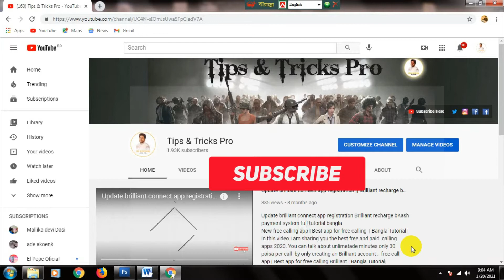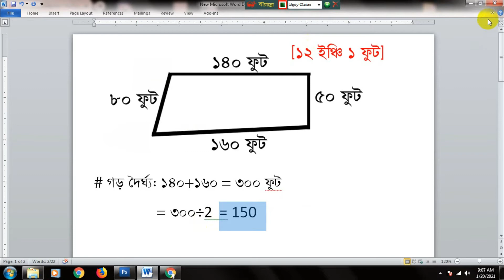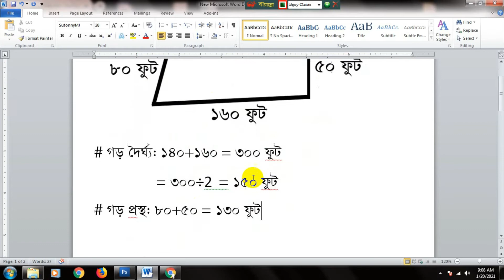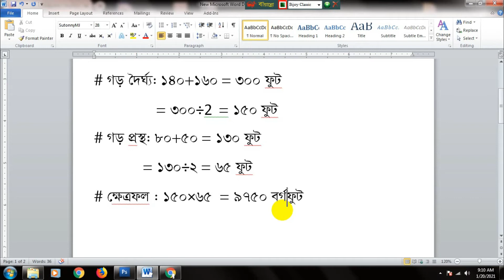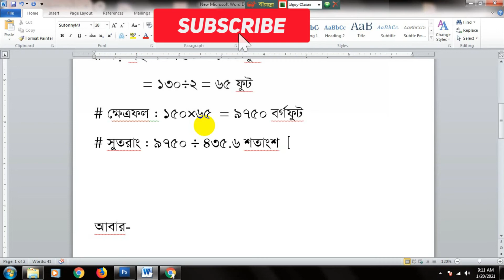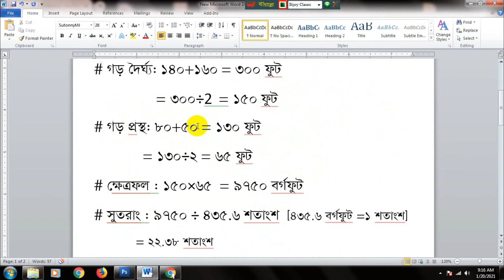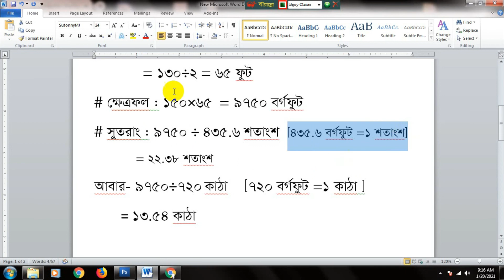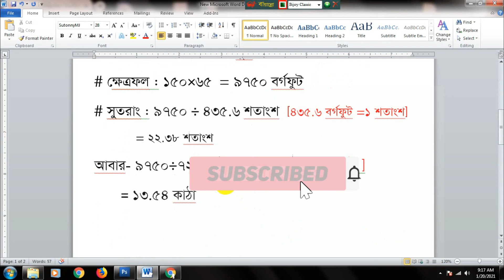জমি মাপার সহজ পদ্ধতি জেনে নিন । জমি মাপার নিয়ম । Method of Land Measurement Bangla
জমি মাপার সহজ পদ্ধতি জেনে নিন । জমি মাপার নিয়ম । Method of Land Measurement.

পরম করুনাময় অসীম দয়ালু মহান আল্লাহ্তালার নামে শুরু করলাম । এই ভিডিওতে জমি পরিমাপ করার সবচেয়ে সহজ পদ্ধতিটি আমি আপনাদেরকে দেখিয়েছি, আসা করি ভিডিওটি আপনাদের অনেক উপকারে আসবে ।
welcome to My Video, I am Joy Chouhan . In this video i shown you Simple method of land measurement.
জাল দলিল চেনার সহজ উপায় জেনে নিন  -
কে কত শতাংশ জমির মালিক জমির খতিয়ান থেকে বের করার পদ্ধতি জেনে নিন -
যেকোন প্রয়োজনে আমার সাথে যোগাযোগ করতে পারেন ফেসবুকে নিচের ঠিকানায় -
Land Area Calculation at site || How to calculate land area || Land survey || Plot area measurement
জমির হিসাব জেনে নিন । হেক্টর,একর,বিঘা,কাঠা,শতাংশের হিসাব । জমি পরিমাপের একক । Land Calculation EP-1
তিন কোণা জমি মাপার পদ্ধতি জেনে নিন । জমি মাপার নিয়ম । Method of three corner land measurement

এই লিংক থেকে আরও ভিডিও দেখুন -